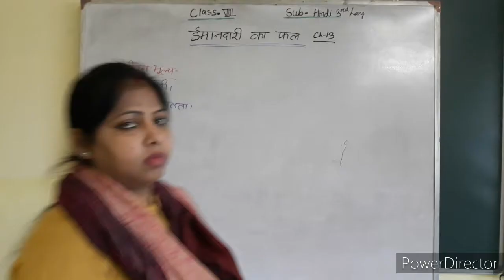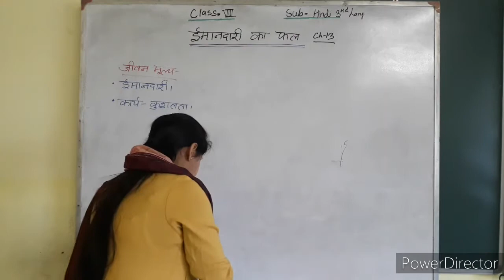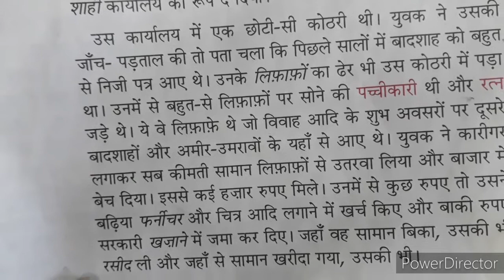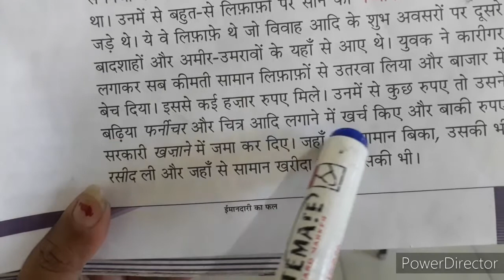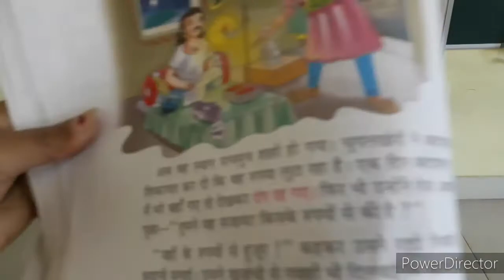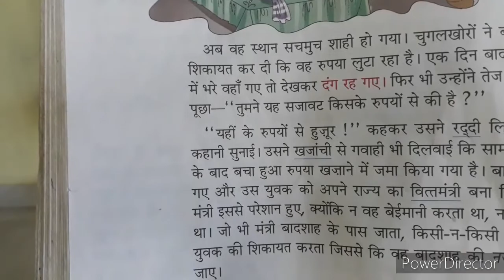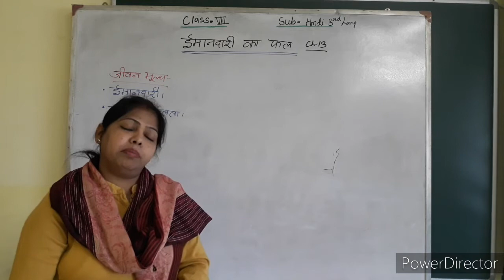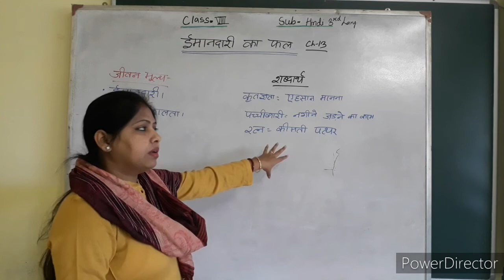Class-8 Hindi 3rd Lang "ईमानदारी का फल "(PART-2)